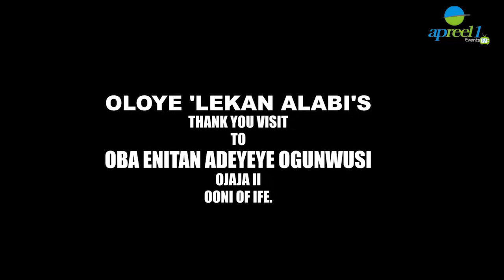Ooni Adeyeye Enitan Ogunwusi Ojaja II Eulogieses Oloye 'Lekan Alabi